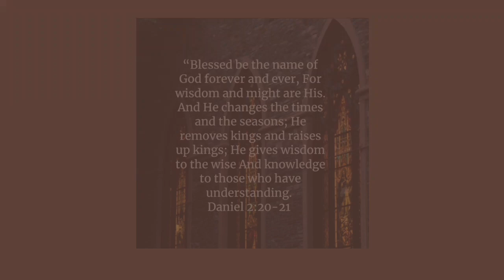Prophetic Word: They Will Not See 👀😳🙈 It COMING When GOD UNSEAT Them and Make You KING👑👸🤴